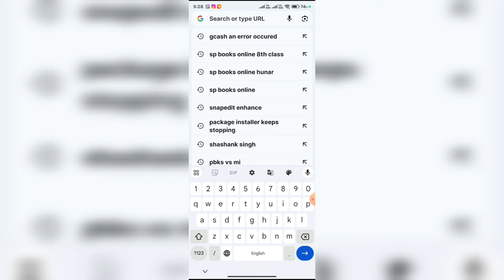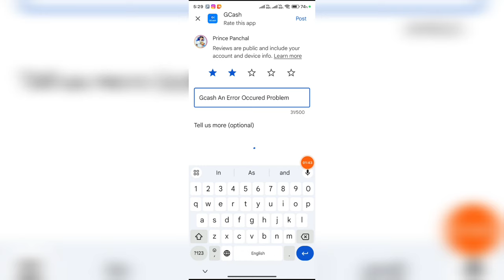How to fix🔥 gcash an error occurred problem || gcash an error occurred 2024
gcash an error occurred
how to fix gcash an error occurred problem
how to fix gcash login problem
gcash an error occurred  login problem
fix gcash an error occurred
GCash server down today
gcash not working
gcash login problem problem